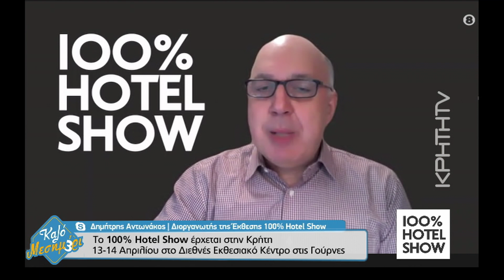Το 100% Hotel Show έρχεται στην Κρήτη- 13-14 Απριλίου στο Δ. Ε. Κ. στις Γούρνες